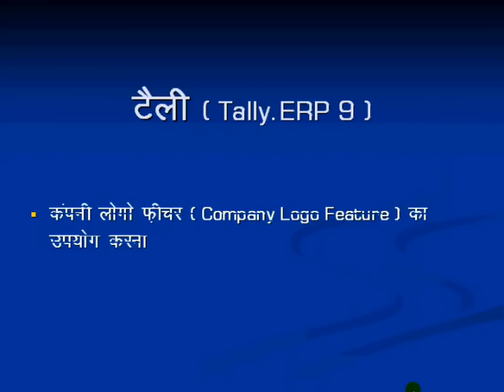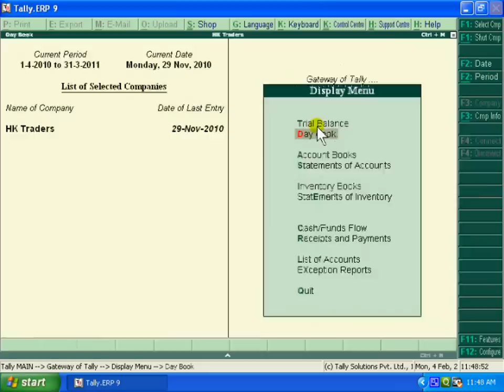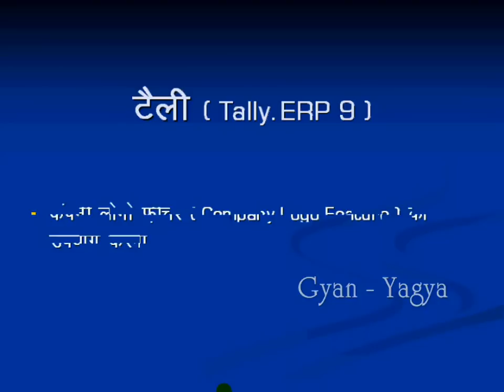Set Company Logo in Sales Invoice in Tally| Company Logo setup in Tally.ERP9| Insert Company Logo#72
In this Hindi tutorial of Tally.ERP 9, you will learn about Company Logo. What is the use of the Company Logo in Tally. How can we set a Logo in invoices?

0:00 - Introduction (परिचय)

0:30 - How to activate/enable Company Logo feature in Tally.ERP 9?
टैली ईआरपी 9 में कंपनी लोगो फीचर को कैसे एक्टिवेट/इनेबल करें?
Tally.ERP 9 me Company Logo kaise activate/enable kare?

1:26 - How to set a Company Logo location path in Tally.ERP 9?
टैली ईआरपी 9 में कंपनी लोगो की लोकेशन पाथ कैसे सेट करें?
Tally.ERP 9 me Company Logo path kaise set kare?

2:38 - How to Print Sales Invoice with Company Logo in Tally.ERP 9?
टैली ईआरपी 9 में सेल्स इनवॉइस में कंपनी लोगो कैसे प्रिंट करें?
Tally.ERP 9 me Sales Invoice me Company Logo kaise print kare?